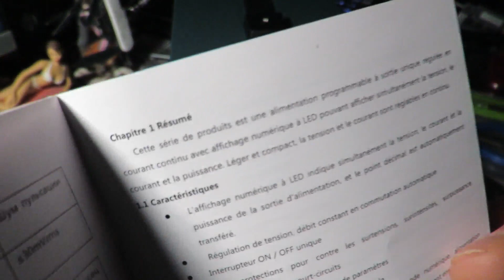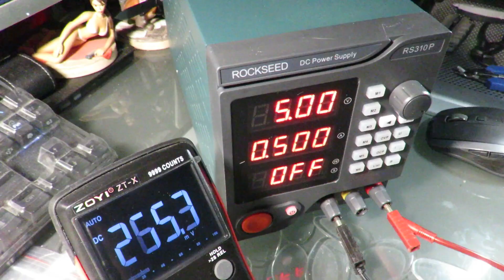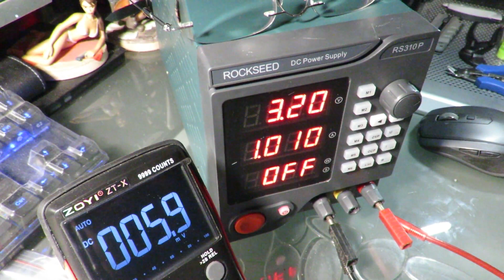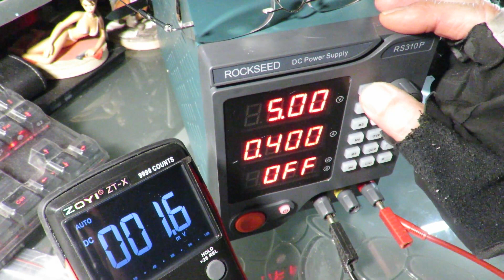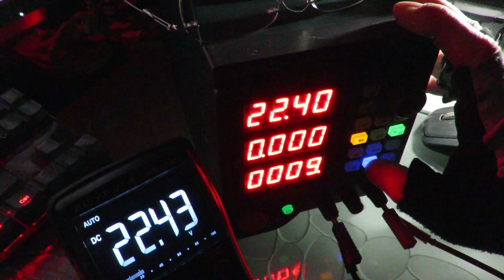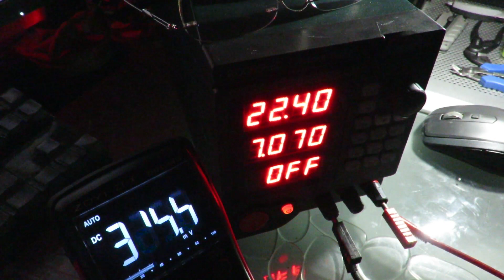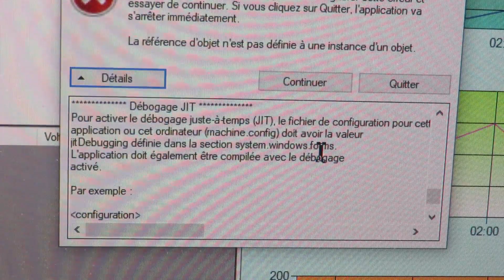DC Power Supply ROCKSEED RS310P (N° 1 in sales on Amazon)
Here I am well equipped, I just have to receive my signal generator!
The software of this power supply allows to program voltage/power ramps but I couldn't get it to work. However, the device allows, via the keys on the front panel, to automatically and in loop progressive passes (10") from one programmed voltage to another (6 ramps).
Me voilà bien équipé, il ne me reste plus qu'à recevoir mon générateur de signal !
Le logiciel de cette alimentation permet de programmer des rampes de tension/puissance mais je n'ai pas réussi à le faire fonctionner. Toutefois, l'appareil permet, via les touches de la face avant, d'enchaîner automatiquement et en boucle des passages progressifs (10") d'une tension programmée à une autre (6 rampes).